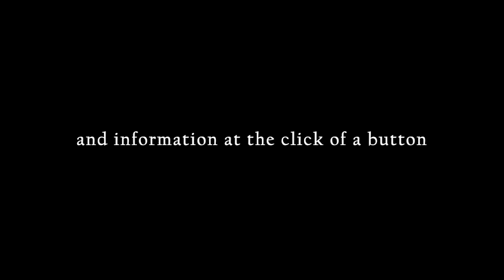Purdey 360°, a virtual tour of Audley House, London.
We are pleased to open the virtual doors of Audley House for the first time so that you can enjoy the experience of visiting our boutique and the famous Long Room from anywhere in the world. Browse our latest clothing and accessory collections, together with our current stock of guns and rifles, all from the comfort of your own home. You can also learn more about some of the artifacts displayed from our historical collection, as well as the process of building a bespoke gun.